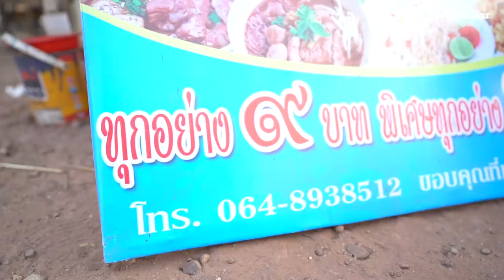ร้านควันฟืน By.เจ๊เล็ก อาหารตามสั่ง 9บาท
"เขาอยู่ได้ เราก็อยู่ได้ เขาอิ่ม เราก็ดีใจ" อาหารตามสั่ง 9 บาท

ร้านควันฟืน ของ เจ๊เล็ก-สุพัตรา อั้นสระศรี เป็นร้านขายอาหารตามสั่งราคาเพียง 9 บาท  เสน่ห์ของร้านแห่งนี้ นอกจากมีรสชาติอร่อย ทุกเมนูจะปรุงด้วยเตาฟืนซึ่งทำให้ทุกจานมีกลิ่นหอมเย้ายวนยิ่งขึ้น

เจ๊เล็ก บอกว่า สาเหตุที่ขายราคาเพียง 9 บาทมากว่า 13 ปี ไม่ว่าวัตถุดิบราคาขึ้นเพียงใด เพราะคิดว่าเมื่อใดที่ลูกค้าอิ่มท้องและอยู่ได้ ก็คงทำให้ตัวเจ๊เล็กอยู่ได้เหมือนกัน

สนใจตามไปชิม : โทร หรือตั้งกูเกิ้ลแมพ ร้านควันฟืน (ถึงแน่!)